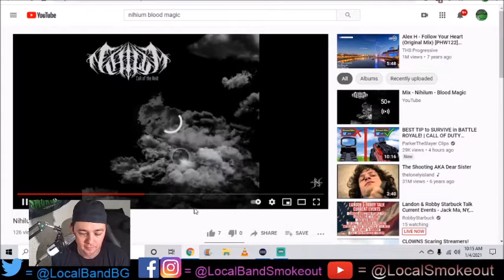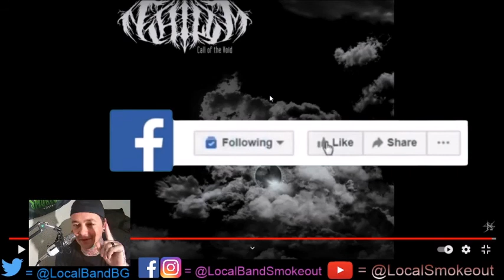Stoner Dude Reacts - Nihilum - Blood Magic